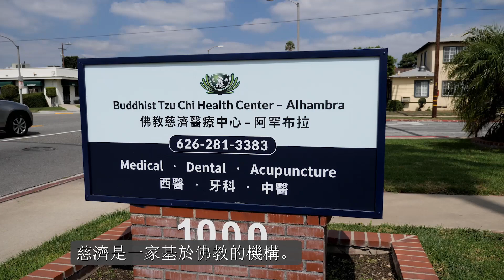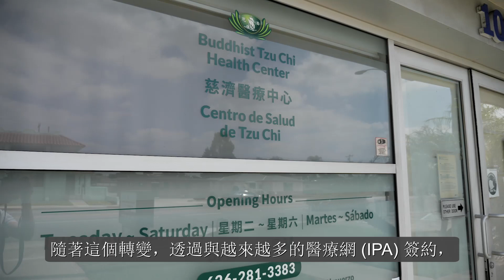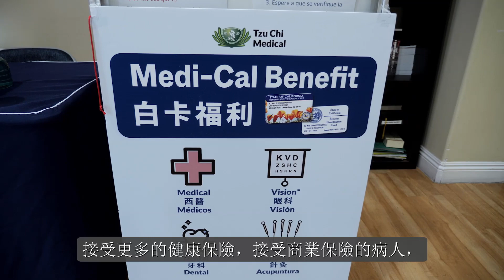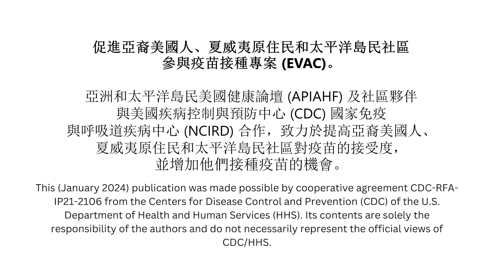EVAC Partner Spotlights: Buddhist Tzu Chi Medical Foundation- Traditional Chinese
We are proud to have partnered with the Buddhist Tzu Chi Medical Foundation for a third year of the Engaging AA and NH/PI Communities in Adult Vaccination (EVAC) program.

This video has been subtitled in Traditional Chinese.

​This publication was made possible by cooperative agreement CDC-RFA-IP21-2106 from the Centers for Disease Control and Prevention (CDC) of the U.S. Department of Health and Human Services (HHS). Its contents are solely the responsibility of the authors and do not necessarily represent the official views of CDC/HHS.